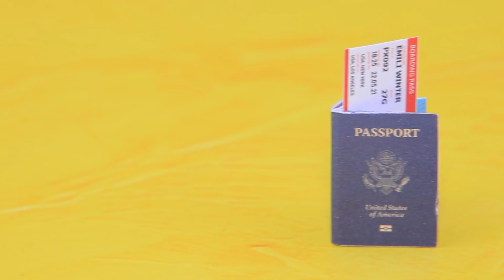LOL Surprise Sortuda vs Azarada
Alguém nasceu sob uma estrela da sorte, enquanto outros são azarados em literalmente tudo. Assista a ideias e situações engraçadas em nosso novo vídeo lucky vs azar LOL Surprise.

Suprimentos e ferramentas:
• tinta acrílica
• pincéis de pintura
• tesoura
• tecido
• picolés
• adesivos impressos
• tinta acrílica metálica
• isopor
• frasco de gel de banho
• papel de espuma amarela
• adesivo strass
• pingente de trevo
• cadeado
• mosquetão
• argila leve
• miçangas pequenas
• giz
• base do guarda-chuva
• fita decorativa
• espetos de sanduíche
• papelão estampado
• pacote de lentes de contato
• canudos
• Velcro
• pipeta
• suporte de talão
• miçanga
• tampa desodorante
• foto de uma frigideira
• colher de plástico
• argila leve
• modelo de pacote de chips
• salgadinhos
• fita dupla face
• tecido preto
• fita de renda